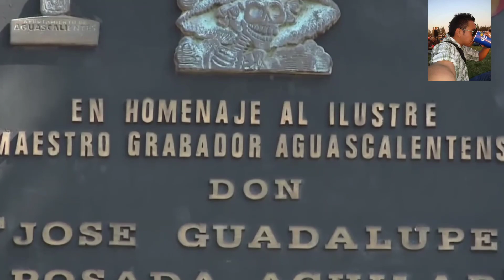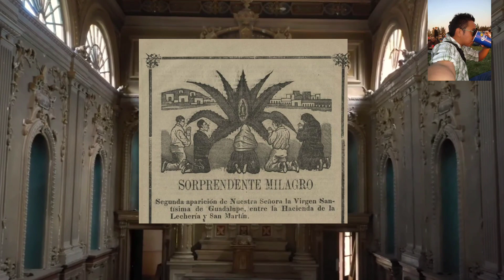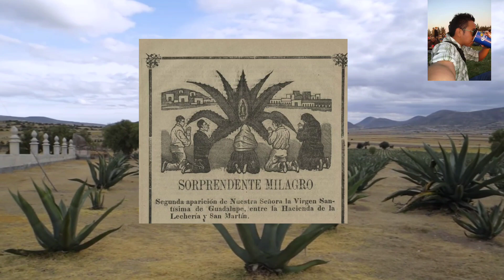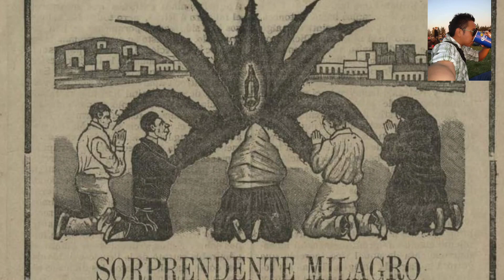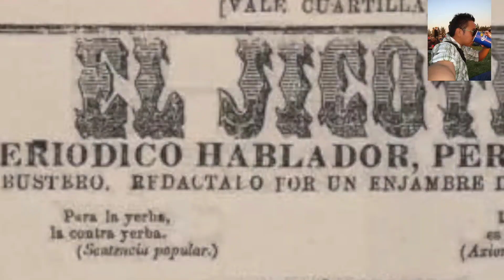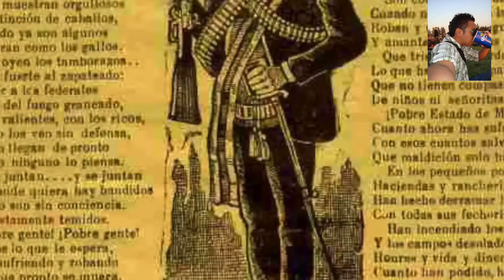José Guadalupe Posada y El pueblo de San Martin Tepetlixpan, cruce de caminos.